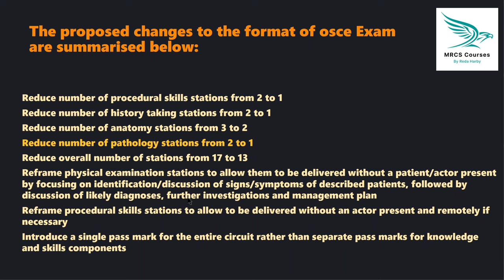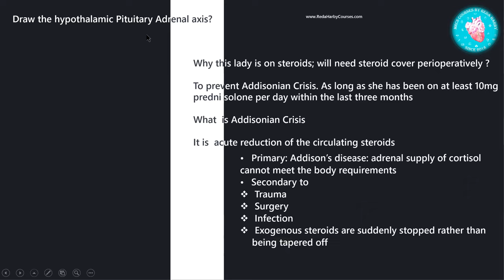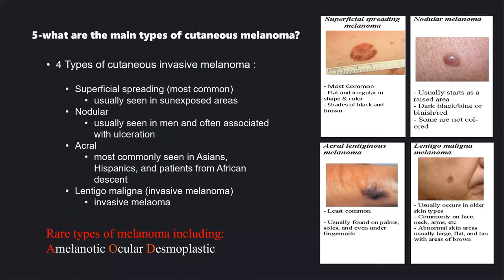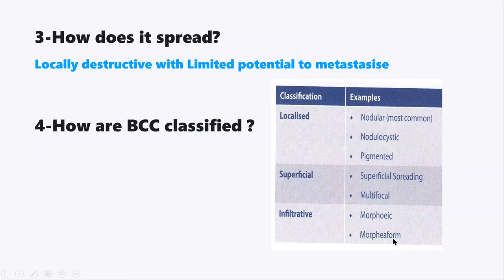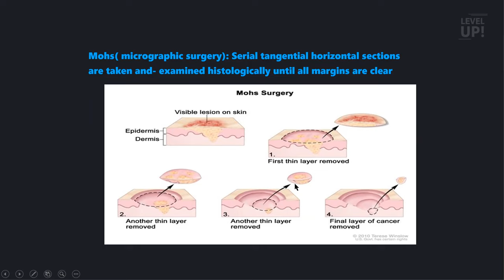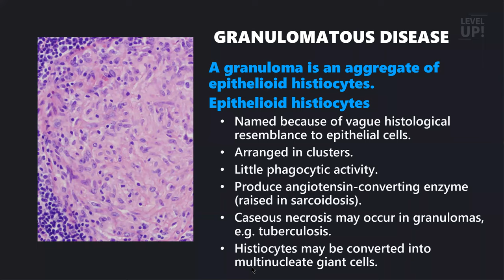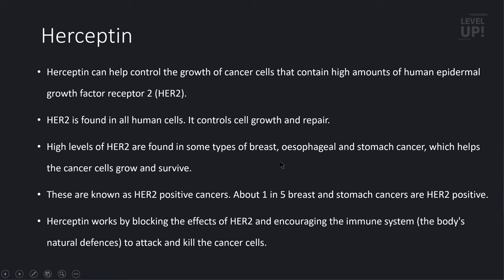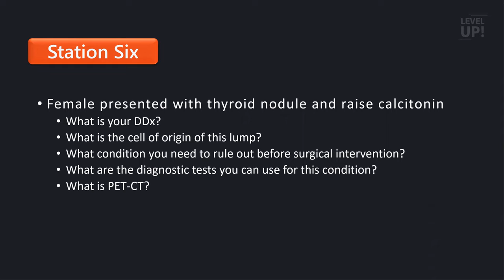MRCS OSCE Pathology Mock - Very Important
Online MRCS Part B OSCE Course Details
Our MRCS Part B OSCE Online Course Orientation Lecture will be ready soon
Our MRCS Part B OSCE Online Course First Lecture on the schedule is on 10/06/2021
* 2 weekly lectures ( Saturday, Wednesday ).
- Materials on Our MRCS part B pdf official book  +  new Questions - book + our final revision with our team
- All lectures of relevant theory curriculum, each lecture is 3 hours,
The new features inside this course are that :
1-We will give you the updated revision  book
2-We will make last minute  revision  for knowledge, history, examination , procedures and communication skills.
3- All live sessions will be recorded and automatically uploaded to zoom website. For you to review whenever possible . Fortunately, if you are not on live class, you will have permanent zoom links for complete one week.
4 - Real Patient Examination & Procedures modules.
We are a team of doctors conducting the MRCS course
The full lectures on Zoom cloud meetings
& Station new updates
The course provides:
• 'hands on' experience
• individual tuition and feedback
• clear explanations and guidelines
discussion sessions
• live & real demonstration.
Lastly, with us no need to any other materials other than our unique Official Book.
Wait For Our Surprise & Secrets of definite pass! " The Real Checklist"
After full Subscription you will be added to two groups And two Drives
The Main group
Lectures group
Official Book Drive
Recalls Book Drive
Further Details Will Be Announced Soon